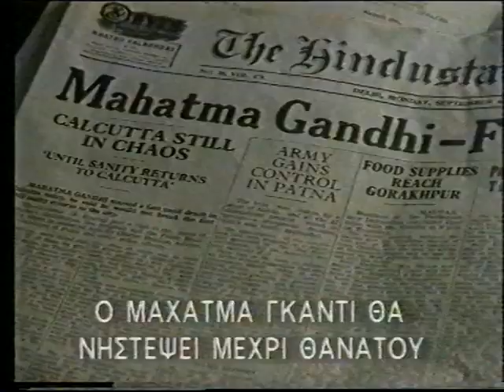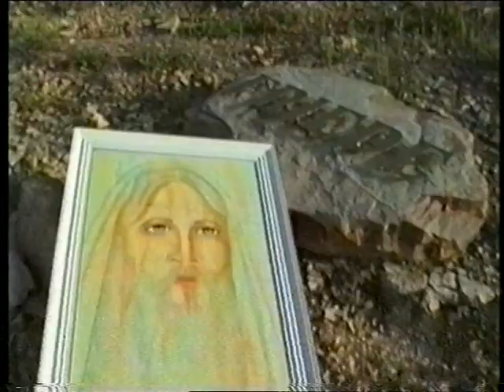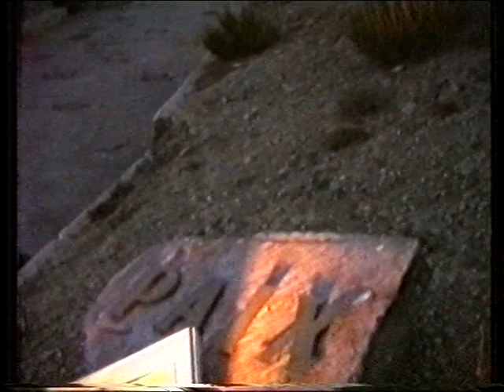PEACE Maria Orfanoudaki MO Gandhi Maikl Mour- Christ Gandhi 1999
Μαρία Ορφανουδάκη ΜΟ - Εργαστήρι ΕΙΡΗΝΗΣ - Αρχαια ΑΠΤΕΡΑ Fred - mup  -Pace- 和
- IRAQ - Christ
 Gandhi-

Αποσπάσματα  απο  Εργασίες  μου σε  Video  - ΙΑΧΕΣ της Μ.Ο
 Η πιο  ΕΠΙΠΟΝΗ προσπάθεια μου,  η δημιουργία αντιπολεμικών εργασιών σε video ΙΑΧΕΣ της Μ.Ο
Ξεκίνησε καθηλωμένη ,στο κρεβάτι του Τελευταίου Νοσοκομείου Σωτήρα στην Αθήνα το 1987 όταν άρχισα να κινώ λίγο τα χέρια, με την Βοήθια αποκλειστικής Νοσοκόμας τώρα φίλη ΚΑΡΔΙΑΣ , η Ευαγγελία ΚΑΡΑΝΑΣΤΑΣΗ προσπαθώντας να μιλήσω για να της υποδεικνύω τι κουμπιά να πατάει στο Βίντεο Η ασθένεια ανιούσα παράλυση του LANDRY ψυχοσωματική ασθένεια Η πιο βαρέα μορφή της νόσου Guillen-Barre. Από τις πιο επώδυνες ασθένειες στον Κόσμο ΟΛΙΚΗ παράλυση πλήρως ΠΑΡΑΠΛΗΓΙΚΗ, μήνες με γύριζαν με το σεντόνι ΑΝΟΙΧΤΑ μάτια ΟΥΤΕ να μιλήσω Από στενοχώρια από στρες κατεστράφη το περίβλημα όλου του Νευρικού συστήματος [. ] Στην συνέχεα 18 χρόνια από το 1989 περίπου επεξεργασμένες στο εργαστήρι της ΕΙΡΗΝΗΣ" απέναντι στις Βάσεις στο Ακρωτήρι στα Χανιά. επί 19 - 20 ώρες το εικοσιτετράωρο ΚΑΙ η προβολή τους στο κανάλι του Νίκου ΑΓΓΕΛΑΚΗ στο ΚΡΗΤΗ 1
 Η ΔΗΜΙΟΥΡΓΙΑ αυτών των αντιπολεμικών εργασιών υπήρξε απόλυτα  μία ΠΡΟΣΦΟΡΑ στην υπόθεση της ΕΙΡΗΝΗΣ της ΔΙΚΑΙΟΣΥΝΗΣ της ΑΓΑΠΗΣ  Μια κατάθεση Ψυχής
Επισήμανση Σε όλες τις Εργασίες μου, όλα τα πλάνα είναι τραβηγμένα στο Εργαστήρι ΕΙΡΗΝΗΣ , όπως και το κάψιμο των έργων ζωγραφικής μου .είναι αυθεντικά πλάνα! Κάποια όμως έργα δεν τα πρόλαβα να τα τραβήξω πριν γίνουν στάχτη , αποκαΐδια. Ίσως ένας τρόπος ΔΙΑΜΑΡΤΥΡΙΑΣ για ότι συμβαίνει στον Κόσμο ΜΑΣ ! Αλλά συγχρόνως ίσως και μια μορφή αυτοκαταστροφής ι σε ΠΡΟΣΩΠΙΚΟ επίπεδο

Από το κάψιμο των έργων μου με σταμάτησε πανικόβλητη μία Φίλη μου , η Ασπασία Κουκουτσάκι χωρίς να την περιμένω είχε επισκεφτεί το Εργαστήρι ΕΙΡΗΝΗΣ όλα κλειστά όπως πάντα στον χώρο μου, ιδιαίτερα όταν δημιουργώ , είδε καπνούς να βγαίνουν από τις αναμεσάδες των παραθύρων και της πόρτας ΑΝΟΙΓΩ φυσικά εγώ σε μια πυρετού αυτοκαταστροφής ! παθαίνει ΣΟΚ με ολη την ΚΑΤΑΣΤΑΣΗ που αντιμετώπισε .Τα περισσότερα δεν τα πρόλαβα να τα τραβήξω πριν γίνουν στάχτη , αποκαΐδια .Από το κάψιμο των έργων μου ,με σταμάτησε πανικόβλητη μία Φίλη μου η Ασπασία Κοκοτσακη χωρίς να την περιμένω είχε επισκεφτεί το Εργαστήρι ΕΙΡΗΝΗΣ. έτσι έμειναν 5-6 έργα και κάποια μισοκαμμένα.

• Ο ΘΕΟΣ δεν έχει Θρησκεία. !
GOD has no religion.!
• Η μη-βία προϋποθέτει διπλή πίστη:
Πίστη στο Θεό και πίστη στον άνθρωπο.
• The non-violence requires a double faith:
Mahatma Gandhi

 Peace - Μακάριοι οι Είρηνοπιοί  -  Beatific those who want Peace - Μaria Orfanoudaki Μ.Ο - Atelier of Peace M.O

  Material-Editing-Directed Fografia-Audio - Maria Orfanoudaki -- MO -